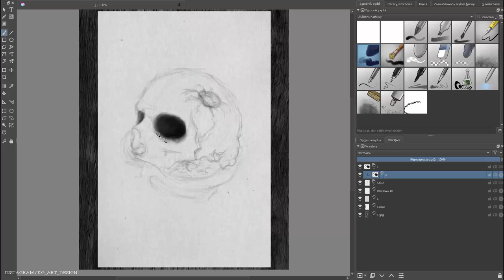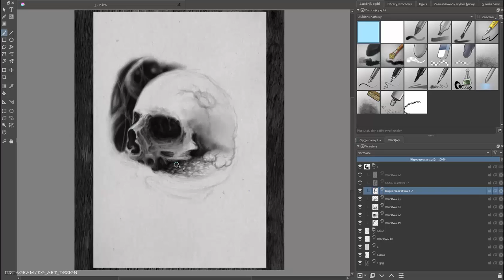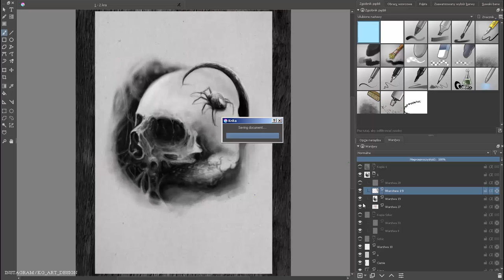SPEEDPAINT - VENMOUS SKULL - tattoo wear design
Venomous skull is a brand new design available on prints & clothes in my store !